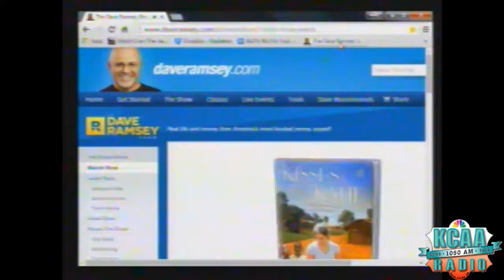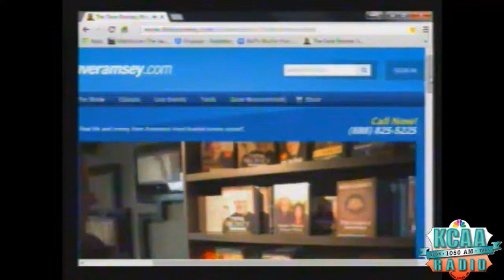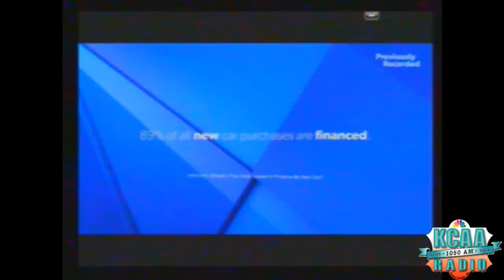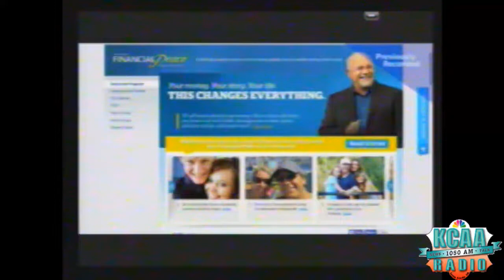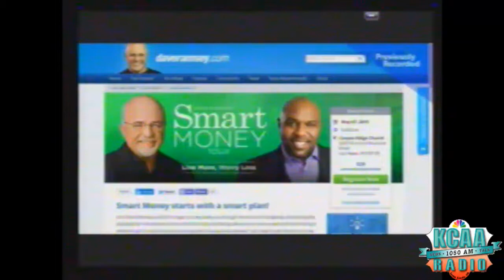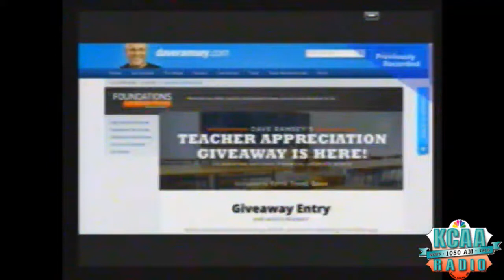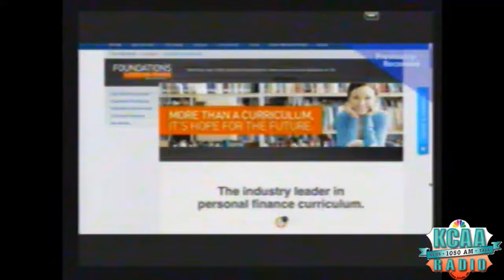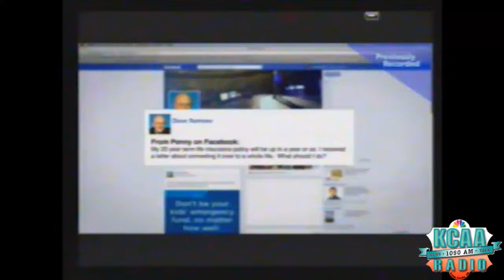KCAA DAVE RAMSEY